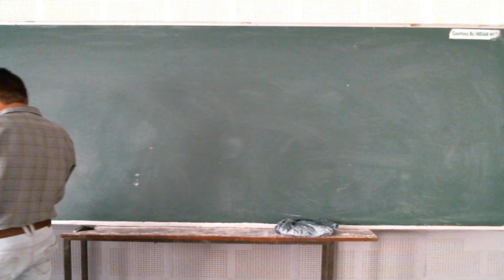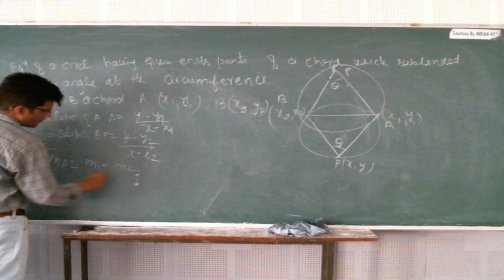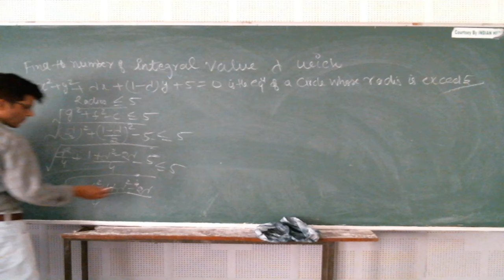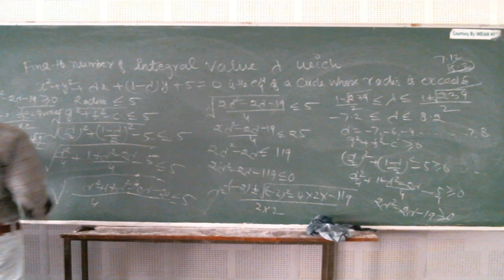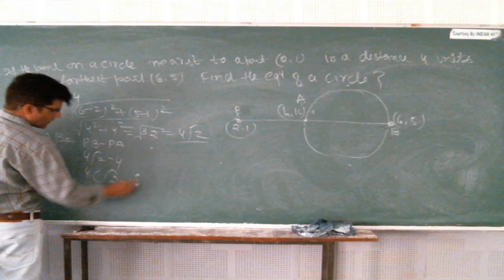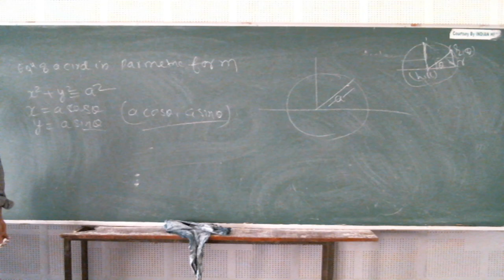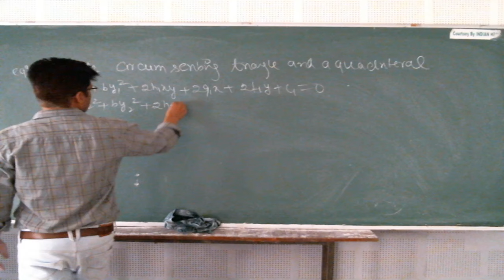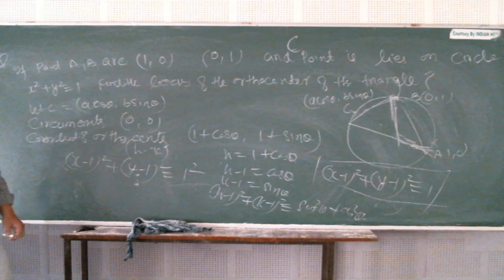IIT/JEE - MATHS (Co-Ordinate Geometry) BY MR. MOHD FAHIM KHAN